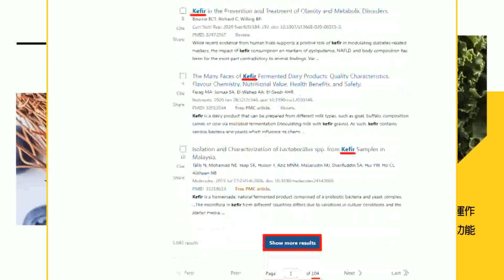【每日必看】歡慶耶誕節前夕紐約民眾抗議 籲以色列停火 釋放巴人｜日防衛支出創新高 陸專家:著重購買.研發攻擊性武器 20231224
00:00 捷克14死校園槍案 記者飆罵"朝我開槍"轉移歹徒注意助人逃脫
00:36 呼籲結束烏克蘭戰爭 俄反戰女記者參選總統被拒
01:14 加薩人道救援 UN秘書長:以色列攻勢是最大阻礙
02:34 歡慶耶誕節前夕紐約民眾抗議 籲以色列停火 釋放巴人
03:25 拜登簽署國防授權法案 助台強化自我防衛
04:00 日防衛支出創新高 陸專家:著重購買.研發攻擊性武器